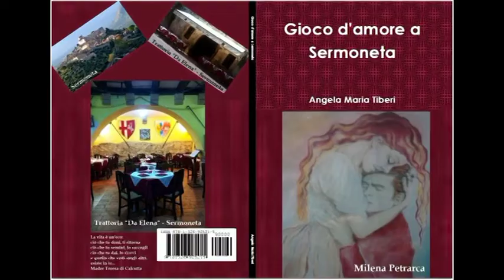Bookcity 2019 Angela Maria Tiberi "Gioco d'amore a Sermoneta" & Liga Lapinska - DILA Bruno Mancini